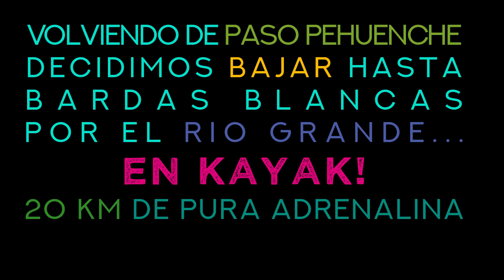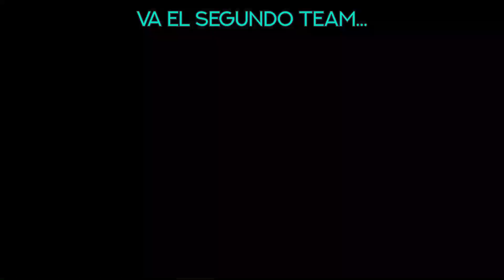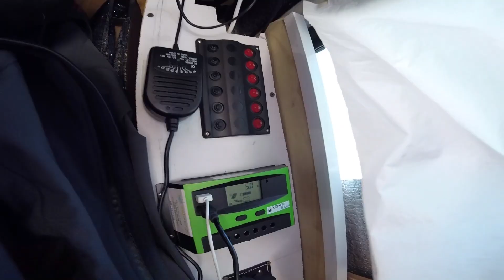🚐 MENDOZA en FURGONETA: La meca de los DEPORTES 🛶 [ KAYAK - BICI - ESCALAR] #23 - Chez Team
Volviendo del Paso Pehuenche, Mendoza, decidimos bajar por el Río Grande en kayak hasta Bardas Blancas, 20 km de mucha adrenalina!
Luego seguimos recorriendo Mendoza pasando por Los Molles, Potrerillos, Villavicencio, Tupungato, Camino de la Carrera, etc. En Potrerillos aprovechamos para seguir con otros deportes que nos apasionan: escalar en el sector La Ola, y andar en bici por el dique.
Mendoza tiene mucho para dar! Y si es en furgoneta, mucho mejor 🤩

(Este vídeo lo grabamos hace algunos meses. Fuera de tiempos de pandemia o cuarentena)

Indice:
00:00 Kayak adrenalínico hacia Bardas Blancas
02:31 Viajando de Bardas Blancas a Potrerillos!
03:15 Llegando a Potrerillos
03:39 En bicicleta accidentada por el dique
04:54 Retomamos escalada en La Ola
05:58 Conexión de los Paneles Solares
06:51 Chilu se quedó sola en Mendoza
07:32 Probando la licuadora portátil
09:10 En viaje al camino de la carrera
10:02 Terito perdido!
11:15 Gran licuado bananezco
12:06 Seguimos viaje épicamente por la 89